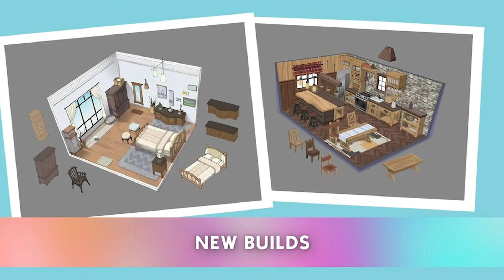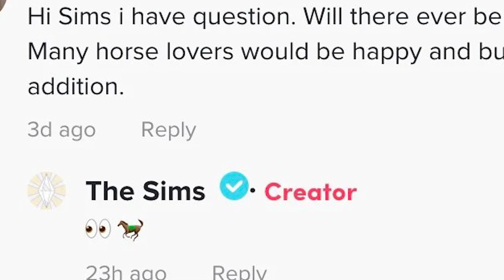I CAVALLI ARRIVANO DAVVERO? THE SIMS 4 ITA NEWS & INFO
In questo video news & info vediamo le ultime notizie che parlano di cavalli su The Sims 4!